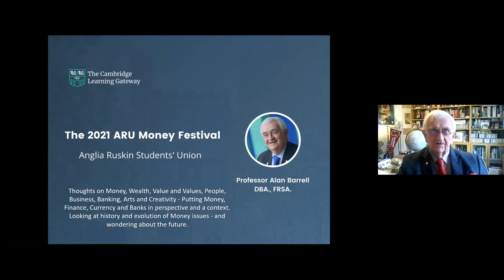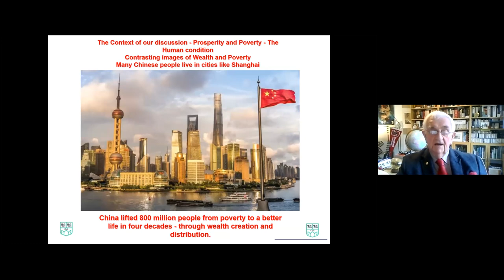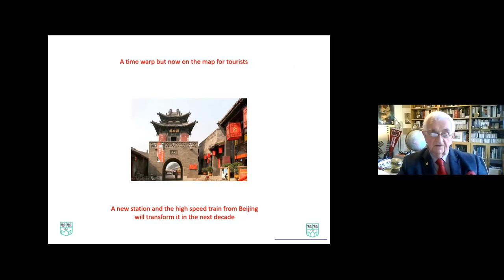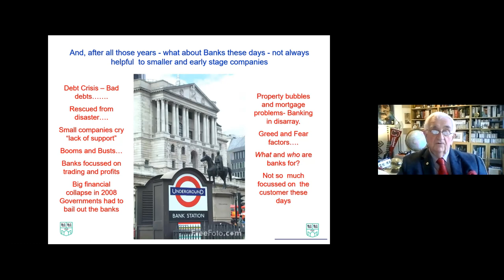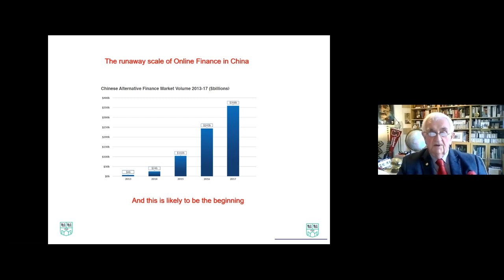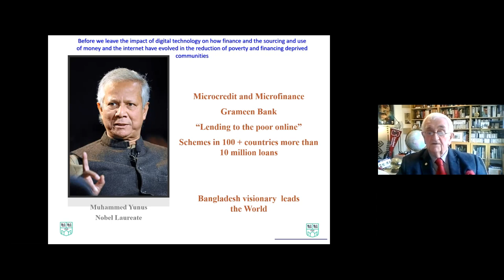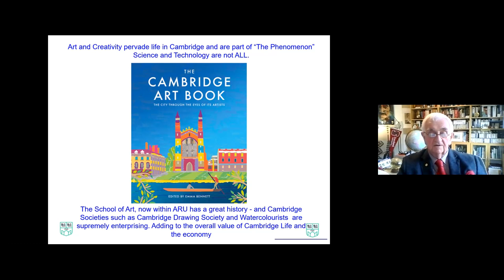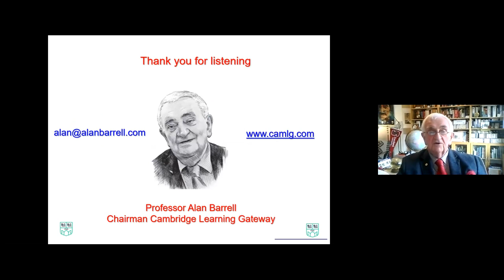Prof. Alan Barrell About the History of Money & Wealth Creation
This lecture takes a closer look at the history of money and talks about its development phases.  You will also discover the importance of sustainable wealth creation process which countervails the social unevenness.